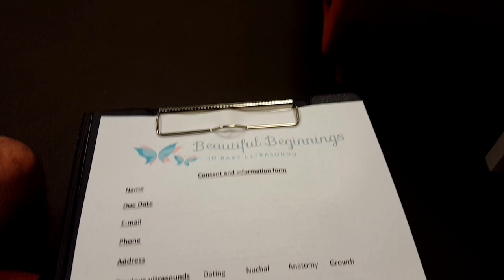AUSTRALIA | Vlog 154 - Are We Having a Boy or a Girl?! | Gender Reveal In Perth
Travel Channel | Australia | Perth | Pregnancy | Gender Reveal | Boy or Girl | Baby | The Summersphere

Time flies! It's been a while since we left Thailand, the place we found out that we were expecting a child. And today I am already 5 months pregnant!
In this episode we are back in Perth and I fill you in on how the past few months were like for me/us being pregnant for the first time.
And of course we already know baby's gender by now and will take you back to the day when we went to find out.

Our Equipment

Accesories